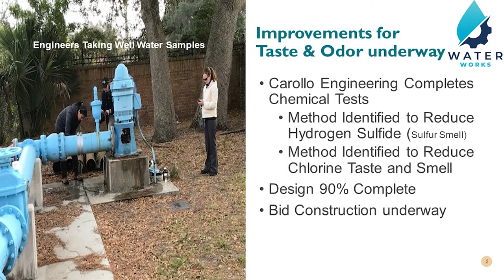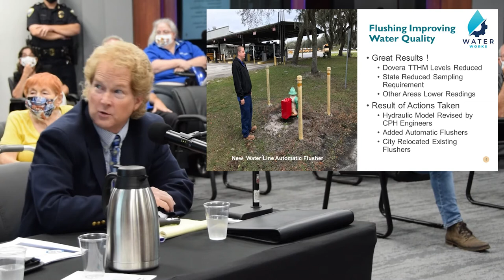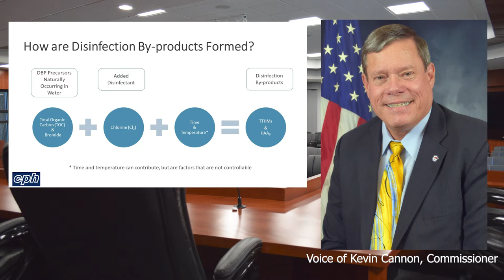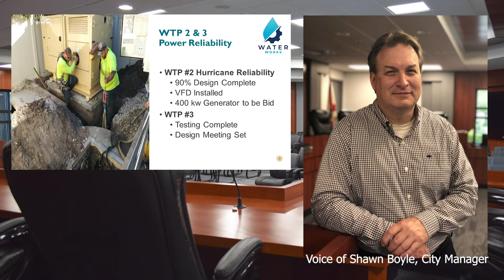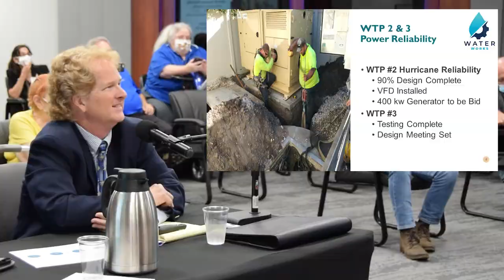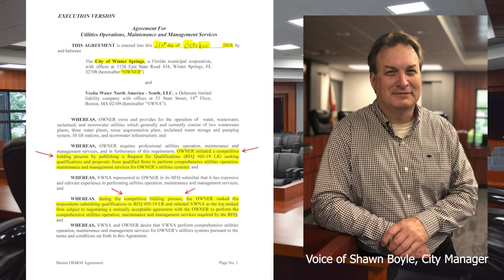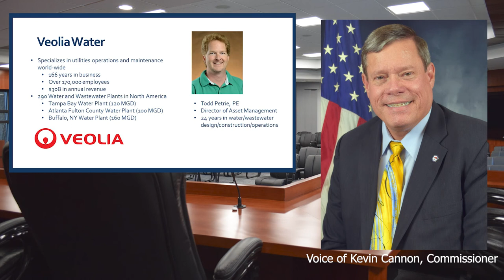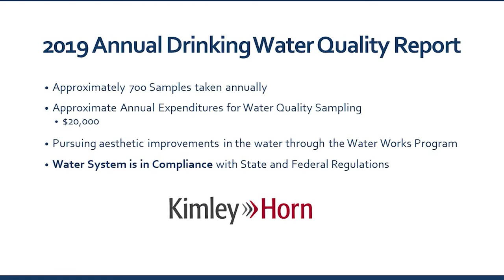Water Works Projects Presentation - City of Winter Springs